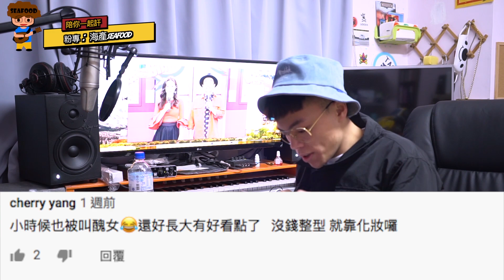陪你一起訐／人一肥就多三醜...這集太針對了喔！ft.海產觀察員.網友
你肥、你胖，你永遠跟帥沾不上邊...

今日主題：
醜小鴨變天鵝！激勵人心變美大賽！

導演 海產Seafood
攝影 海產Seafood
製片 海產Seafood
造型 海產Seafood
剪接/調光 海產Seafood
特別感謝  小明星大跟班網友